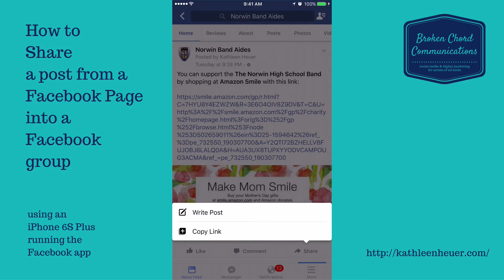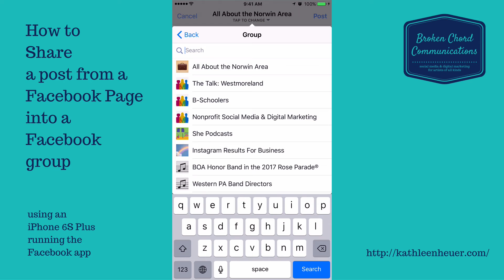Share a post from a Facebook Page to a Group using mobile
In this quick video, I'll show you how to share a post from a Facebook Page into a Facebook group. I used an iPhone 6S Plus running the Facebook app.